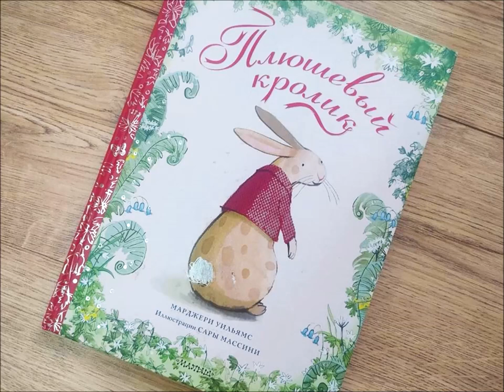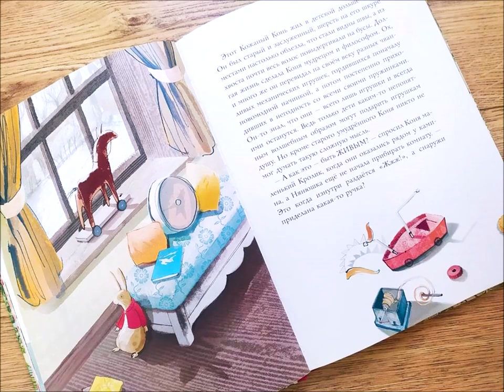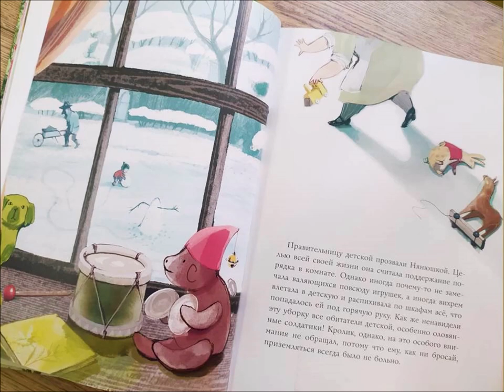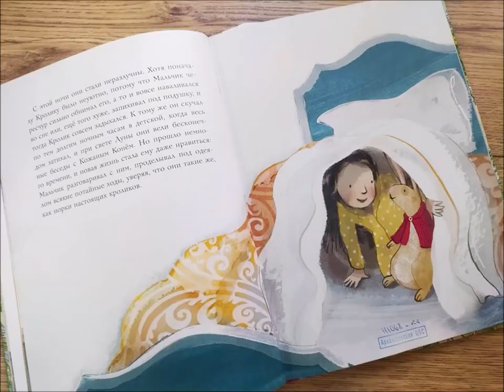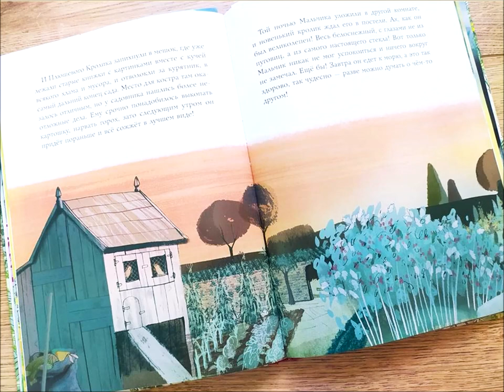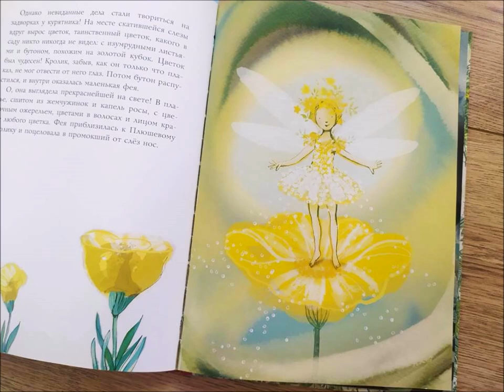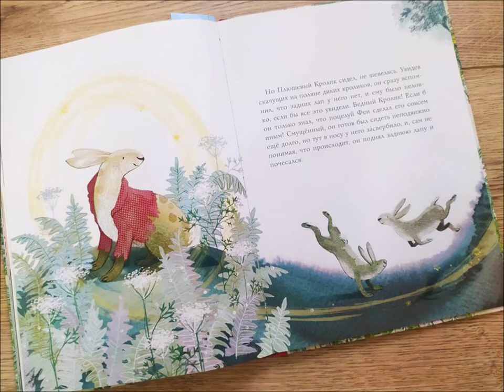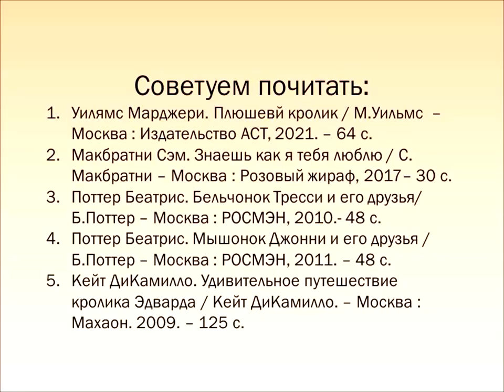Марджери Уильямс «Плюшевый кролик»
Предлагаем юным читателям обзор книги англо-американской писательницы о дружбе мальчика и плюшевого кролика.